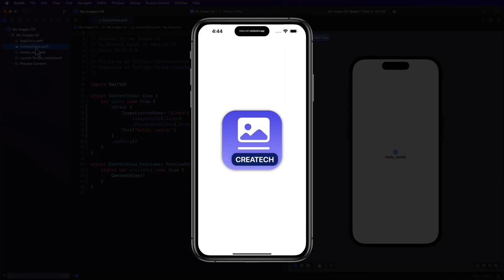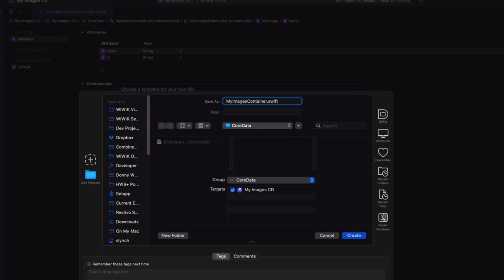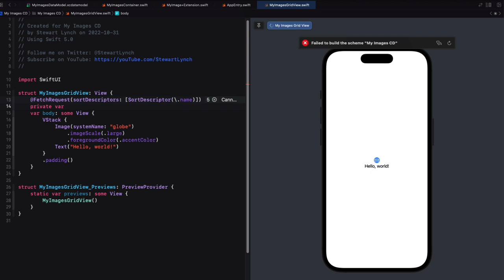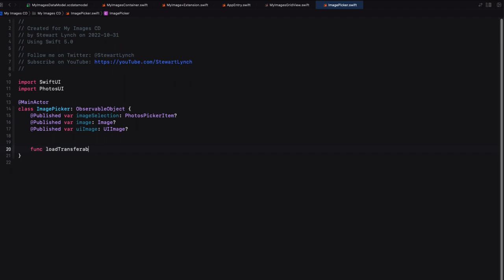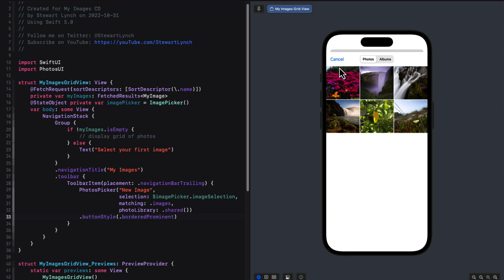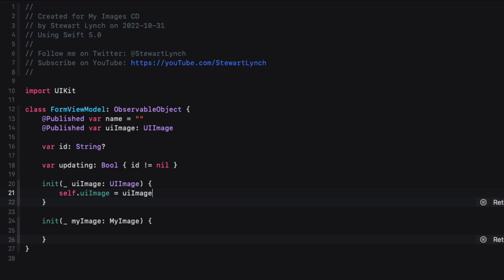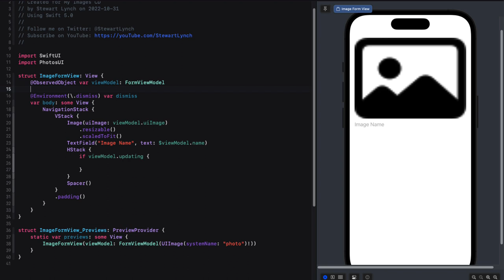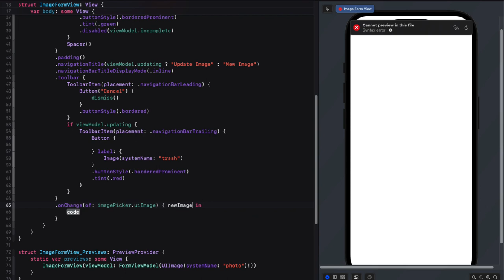My Images Core Data Part 1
This is a first of a two part series to demonstrate an option for  how you deal with Images when your persistence layer is something like CoreData or Realm?

Images can be large and putting all of your eggs in one basket so to speak is not a great idea both from a performance point of view and, your database becomes really large very quickly.

The prevailing recommendation is to store your images locally to your documents directory and just keep a reference to that image stored as a property of one of your database records.

This works well for both Realm and CoreData, two offline persistence data sources that I use.

In this tutorial, I am going to be using CoreData as it requires no third party packages.

Table of Contents:
0:00 Introduction
3:25 Core Data Model
4:38 Persistent Container
6:15 Entity Extension
8:17 FetchRequest and the MyImagesGridView
10:28 PhotosPicker
15:45 Dual Purpose Form - FormViewModel
20:00 Dual Purpose Form - ImageFormView

References mentioned in video:
Big Mountain Studio - Mark Moeykens